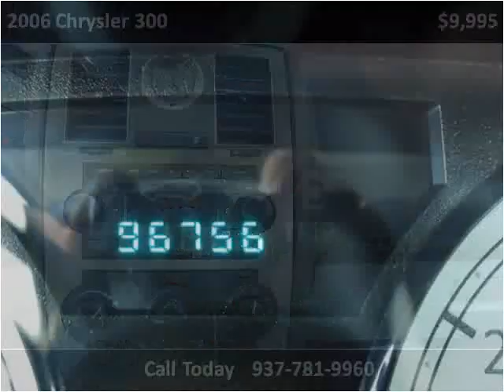2006 Chrysler 300 Used Cars Dayton OH